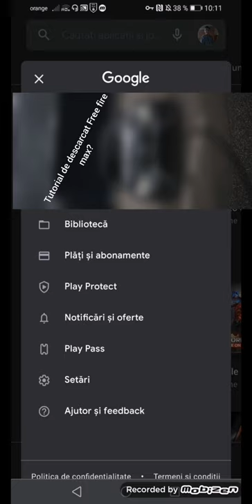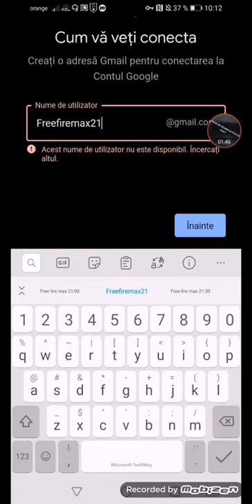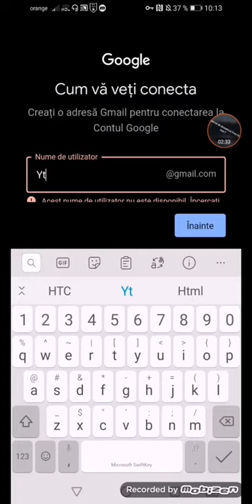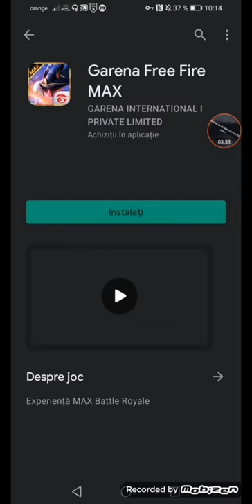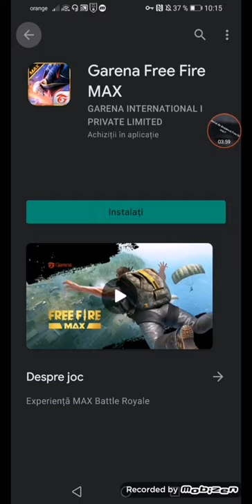Download Free Fire Max |tutorial| cum sa va descărcați Free fire max:)